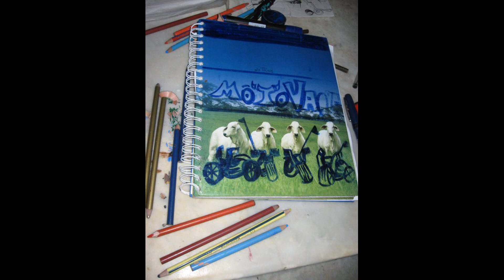Motovaca - Capital Carnicera (Srta Cordoba)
Del album living las vacas. Una version remasterizada de Capital Carnicera. El que la quiera se la mando al correo y que descargue 20 barras a la cuenta. Grabada en Darlac Studio y financiada por El Viloria, el profe, el del Boga. Con la participación del profe Carlos Almentero Jr.